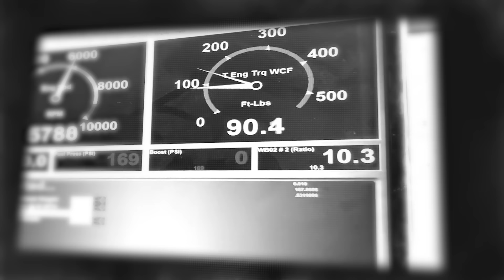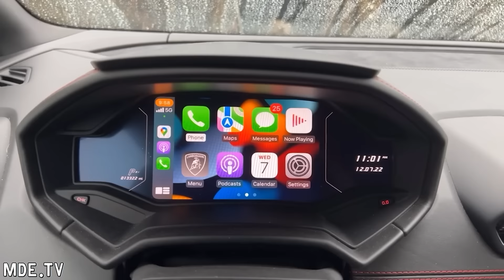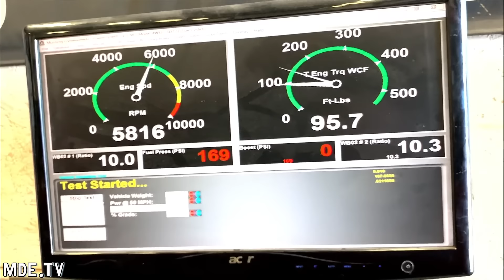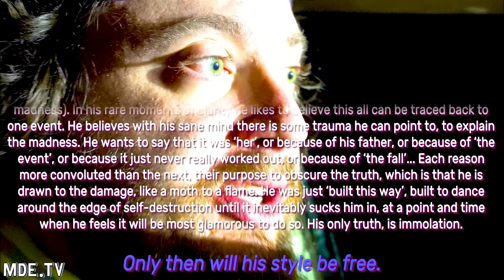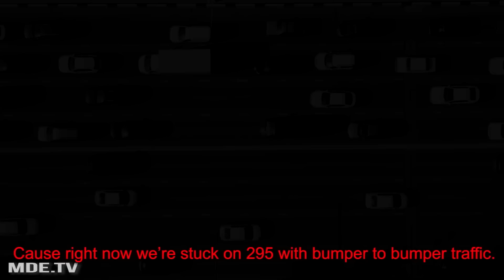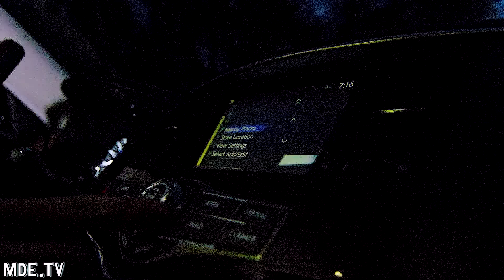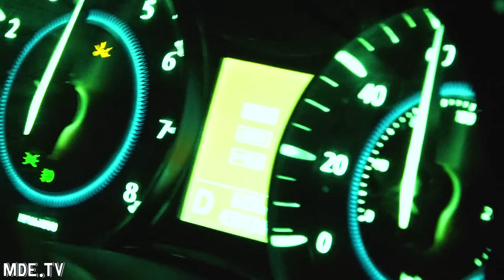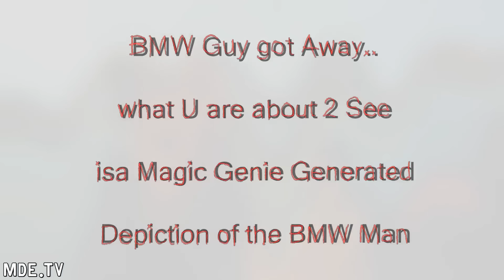SAM HYDE vs CARS: Every Single Time Sam KilIed A Car EVER.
Sam Hyde's Revenge: Every time sam kilIed, roasted, obliterated, wrecked a CAR - a compilation.
[LONG VERSION] samhyde mde worldpeace ▬▬▬▬▬▬▬▬▬▬▬▬▬▬▬▬▬▬▬▬▬▬▬▬▬

High Point CBD:
and listeners. Make sure you have code “MDE” activated at checkout.
@Highpointcare is on a mission to help you take back control of your life like its founders did. You don’t need to suffer from bad nights of sleep, inflammatory pains, stress or anxiety any longer.

CLIPS FROM:
MDE.TV
with
Sam Hyde,
Nick Rochefort,
Froggy Fresh,
iDubbbz,
Anisa
JschlattLIVE,
Hasan,
TikToks & Memes
and
▬ Gumroad ▬▬▬▬▬▬▬▬▬▬▬▬▬▬▬▬▬▬▬▬▬▬▬▬▬▬
WHAT YOU GET:
A gumroad subscription on MDE.TV includes the following content: HydeW*rs , Happy World Daddy , Theatre of the Aire , Ecstasy of Car , Kickstarter TV 2  , THE GREAT W*R , Perfect Guy Life - Podcast with guests such as: Nick Rochefort , Weckingball , Frank Hassle , Joeyy , BicFlame , JetNeptune and more.
▬ Misc ▬▬▬▬▬▬▬▬▬▬▬▬▬▬▬▬▬▬▬▬▬▬▬▬▬▬▬▬
(AI Generated Video Descriptions):
In this hilarious reaction video, Sam Hyde and Nick Rochefort react to some UNHINGED TikToks. From bizarre skits to over-the-top stunts, these two comedians have a great time with every video.

If you're a fan of Sam Hyde and Nick Rochefort, then you'll love this reaction video! It's full of laughs, from the beginning to the end. Watch as Sam and Nick react to some HILAROUS TikToks and have a great time doing it!

TAGS, IGNORE:
turkeytom, sunnyv2, wavywebsurf, video essay, documentary, the strange world of fake martial arts, fake sports, fake masters, oompaville, mrballen, fake martial arts funny, fake masters who got destroyed, real mma shaolin reacts, Joe rogan can't stop laughing at fake martial artists, thoughty2, make believe martial arts, regrets, The Bizarre World of Fake Martial Arts, Patrick Cc:
schlagg, MDE2
HasanAbi, Hasan Piker, Hasan, Unhinged TikToks, Scuffed Realtor LIVE